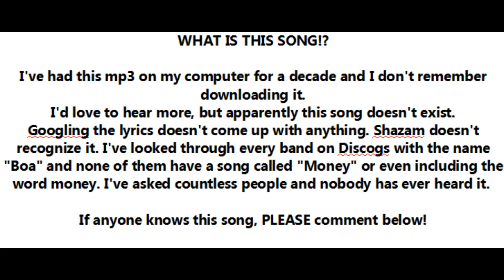BOA - Money (Mystery Song!) *11/22-SOLVED!?*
WHAT IS THIS SONG!? ---11/2022~ It's been (mostly) solved! See at bottom!---

I've had this mp3 on my computer for a decade and I don't remember downloading it.
I'd love to hear more, but apparently this song doesn't exist.
Googling the lyrics doesn't come up with anything. Shazam doesn't recognize it. I've looked through every band on Discogs with the name "Boa" and none of them have a song called "Money" or even including the word money. I've asked countless people and nobody has ever heard it.

---Nov. 2022 update: Looks like some kind folks on Reddit found some answers two years ago! Turns out the band is indeed called "boa," and this song is called "Money." Not only that, two other songs by the band were discovered as well! They're still able to be downloaded on the Internet Archive
It's also presumed that the lead singer is named Keith Benjamin using "boa" as a stage name.

An endless amount of thanks to the people at r/Lostwave for uncovering answers found on a Chinese message board of all places. Now I just have to find out if any more boa songs exist or if this presumed EP ever had a physical release.